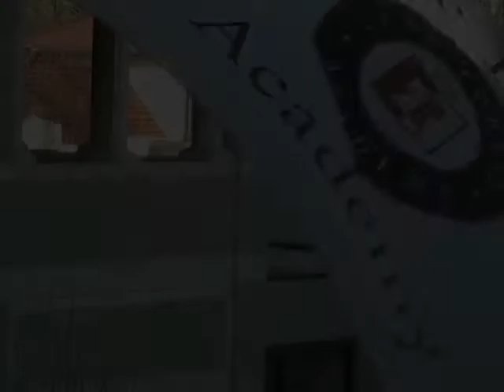Korea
South Korean Students